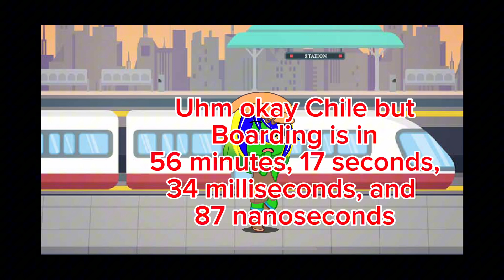TBOTC 9: Train to Victory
Are you ready for your bottle of water to be eliminated this country was eliminated in episode 9